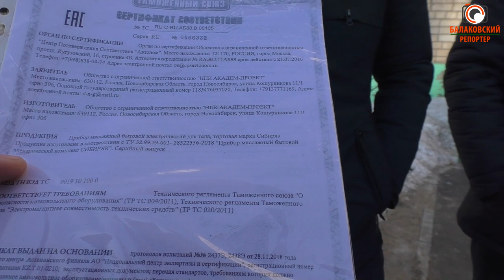Очередные гастролеры обманывают пенсионеров (миостимулятор "Сибиряк")